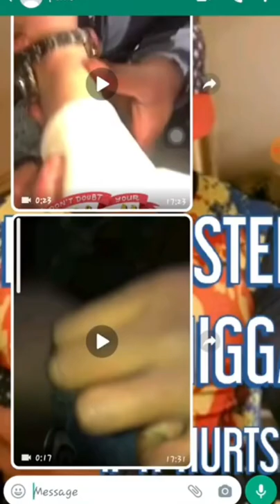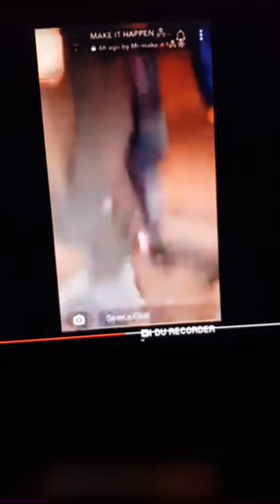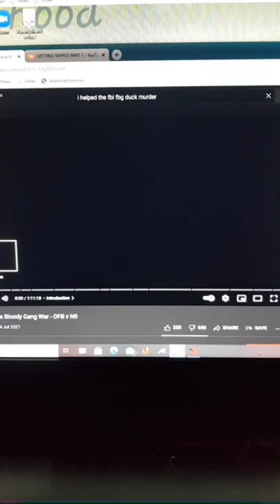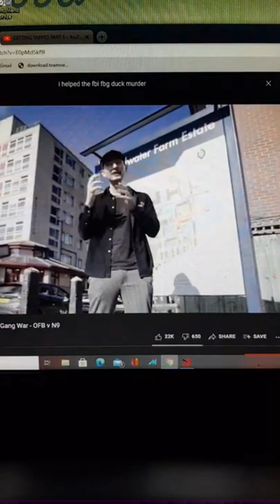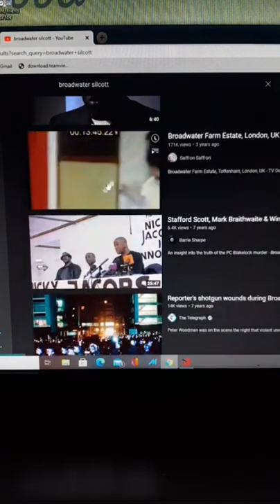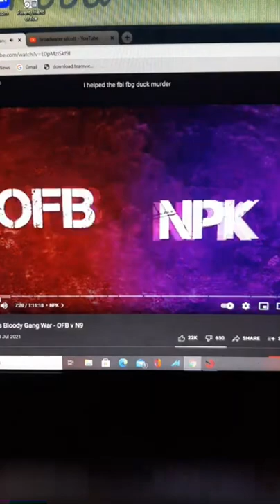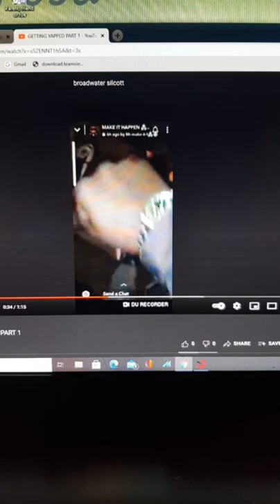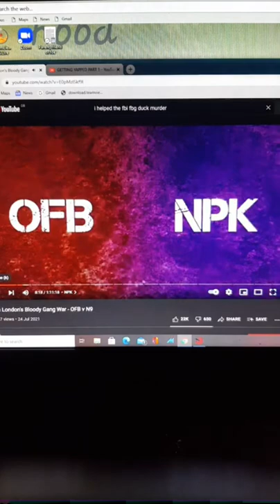Bionic Steve Talks About White Boys Getting Robbed & North London’s Bloody Gang War - OFB v N9